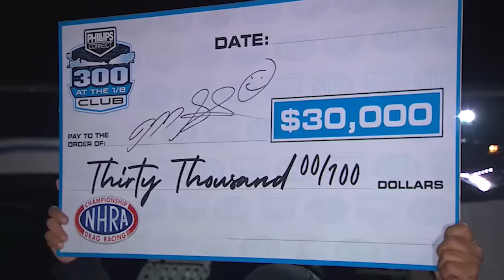Mike Salinas' team breaks down historic 300mph in the 1/8 mile run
Mike Salinas and Scrappers Racing made history in Charlotte with the first 300mph run in the 1/8 mile. Hear from Crew Chief Rob Flynn and Assistant Crew Chief Arron Cave about the conditions, the expectations and becoming the first member of the Phillips Connect 300mph in the 1/8 Club.